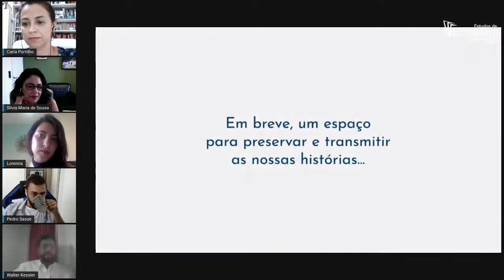Lançamento do Projeto de Preservação de Memória do Instituto de Letras da UFF